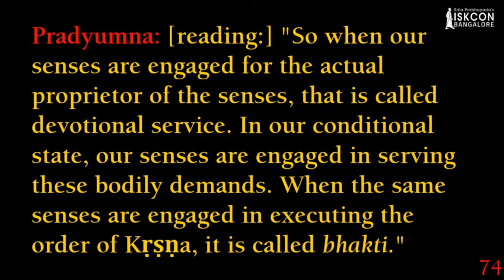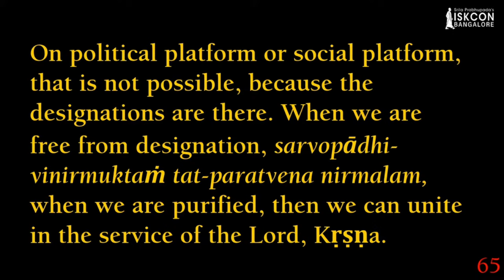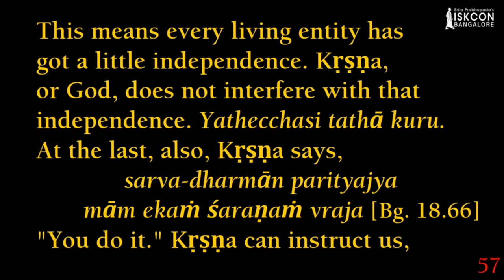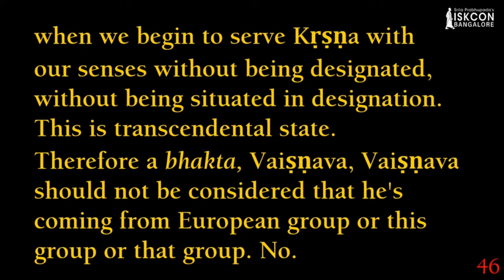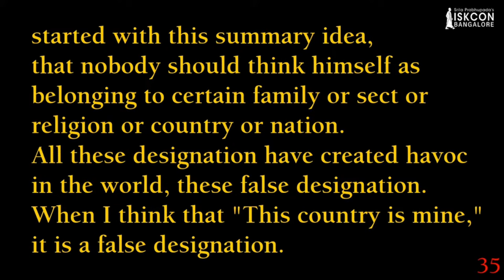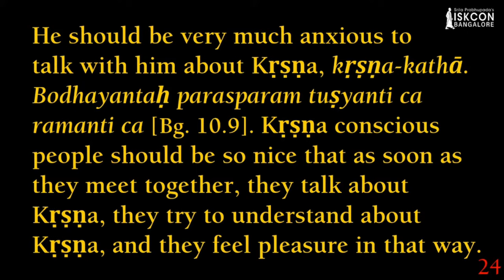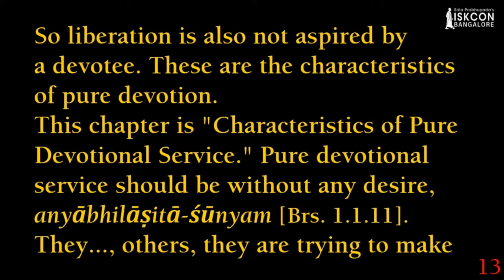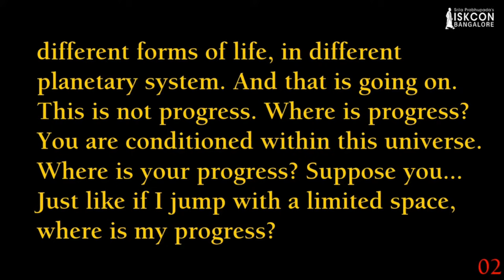Nectar of Devotion I HDG Srila Prabhupada I 05.02.2024